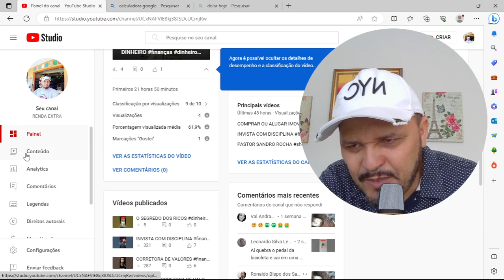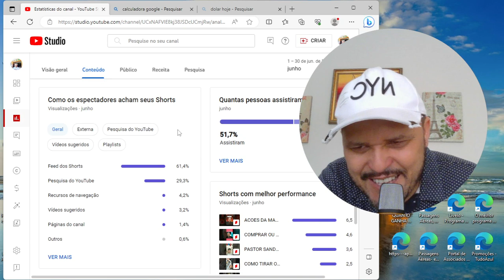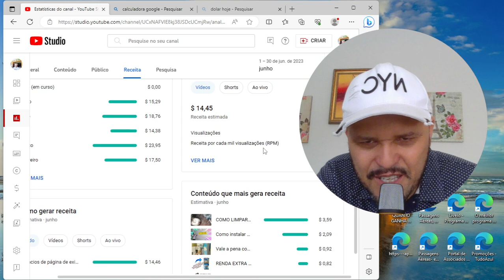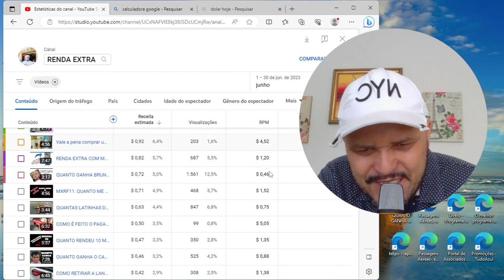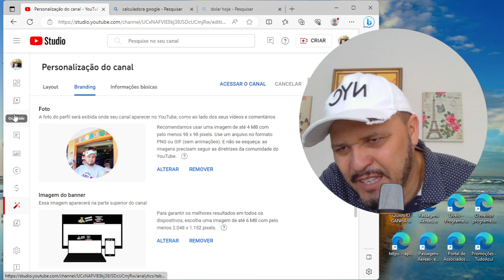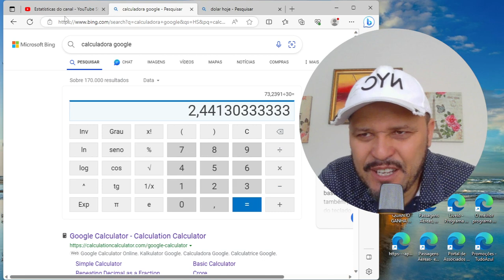QUANTO GANHA UM CANAL DE EDUCACAO FINANCEIRA em 2023